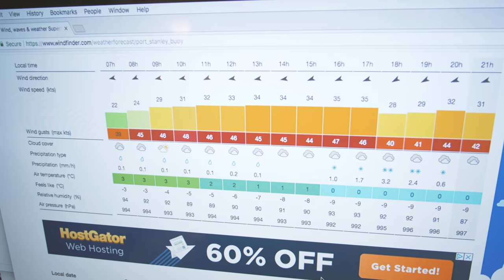Vlogdrew | 1 | Lake Surfing Port Malibu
Surfing in lakes means you need big storms. A big storm came this weekend so I decided to make my first Vlog. Calling it Vlogdrew and I figure I could continue this on a lot of my adventures.